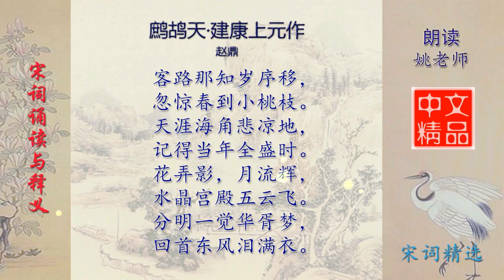鹧鸪天·建康上元作 宋代 赵鼎